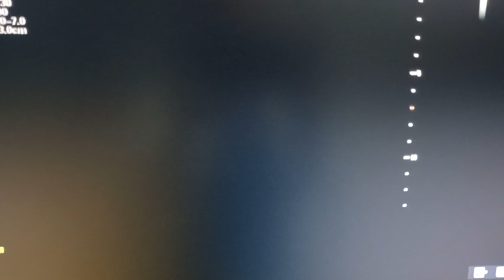Baby boy 12weeks old is playing in his mother's womb.healthybaby ultrasound Subscribe please!